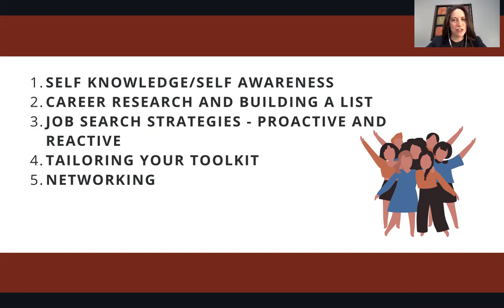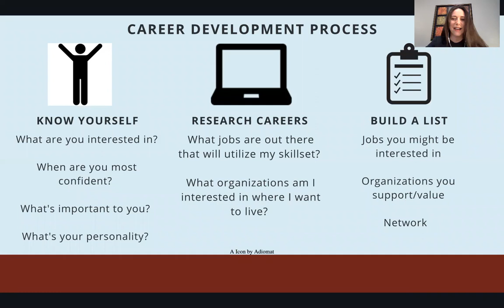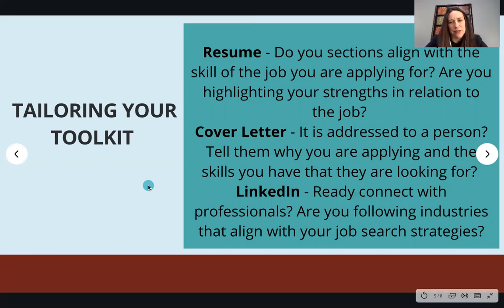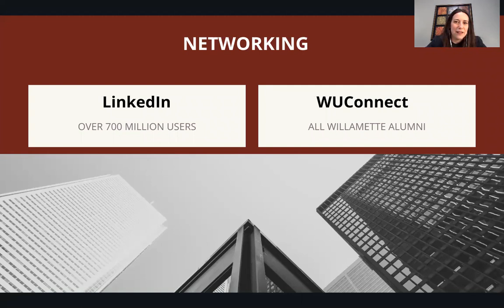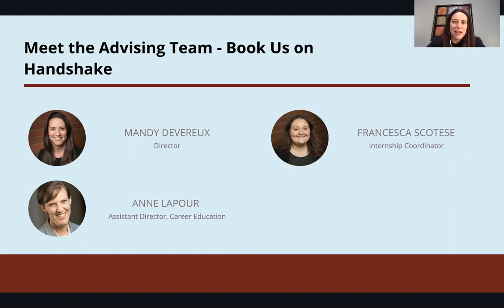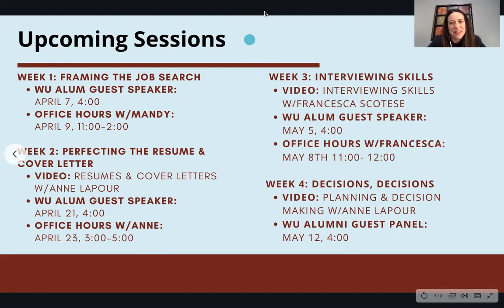Life After WU: Framing the Job Search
Director of Career Development, Mandy Devereux explains how to approach a job search.